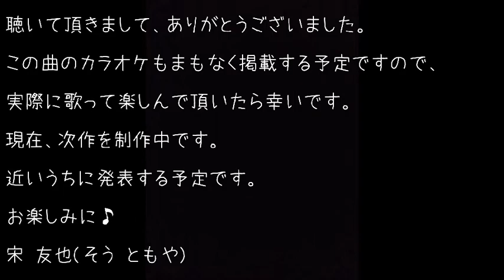気づいてほしいの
オリジナル第25作 です